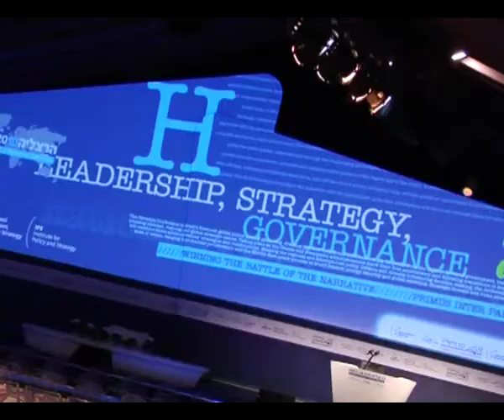The Quest for Effective Governance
Eyal Gabbai, MK Yariv Levin, Mishael Cheshin and Prof. David H.Rosenbloom speak on The Quest for Effective Governance.